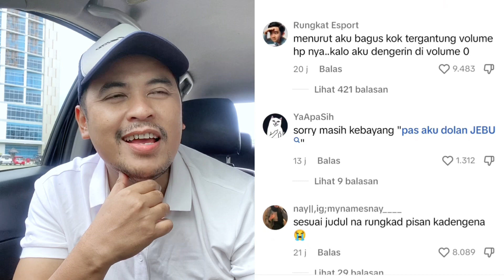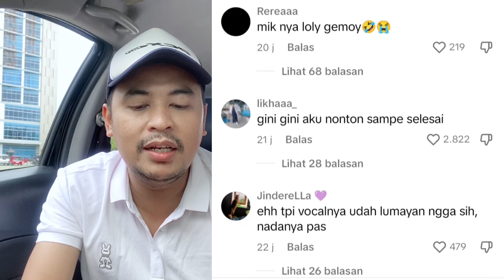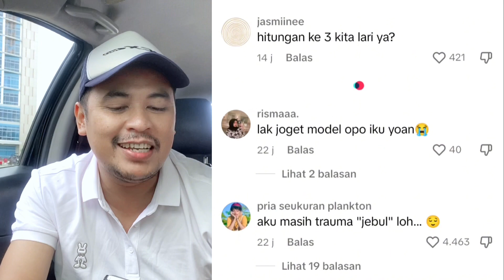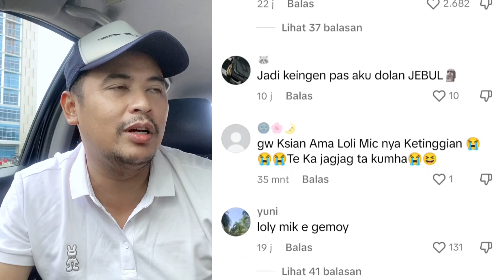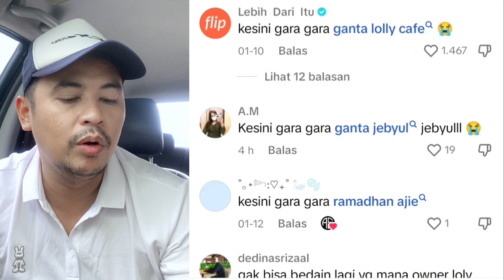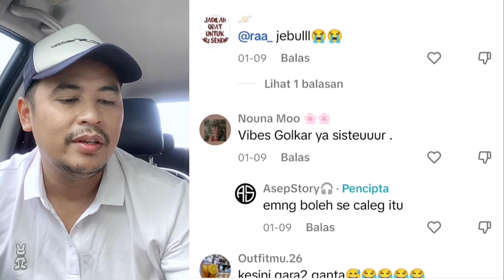MAYANG CS BIKIN NETIZEN NGAKAK